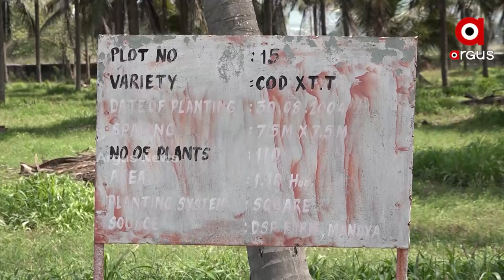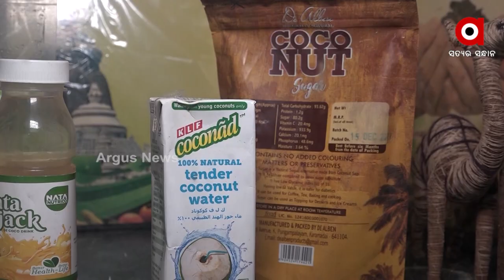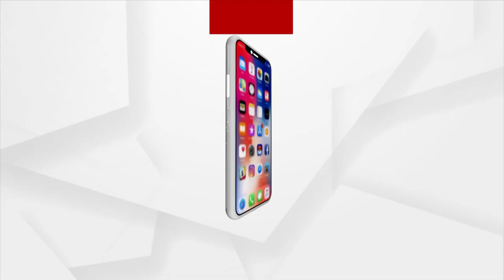ନଡିଆ ଚାଷୀଙ୍କ ପାଇଁ ସଞ୍ଜିବନୀ ସାଜିଛି ନାରିକେଳ ଉନ୍ନୟନ ବୋର୍ଡ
ନଡିଆ ଚାଷୀଙ୍କ ପାଇଁ ସଞ୍ଜିବନୀ ସାଜିଛି ନାରିକେଳ ଉନ୍ନୟନ ବୋର୍ଡ । କେନ୍ଦ୍ର ସରକାରଙ୍କ ବିଭିନ୍ନ ଯୋଜନା ମାଧ୍ୟମରେ ଚାଷୀଙ୍କୁ ମିଳୁଛି ସବସିଡି । ଚାଷର ତାଲିମଠାରୁ ଆରମ୍ଭ କରି ବୀମା ପର୍ଯ୍ୟନ୍ତ ବିଭିନ୍ନ ସୁବିଧା ଯୋଗାଉଛି ବୋର୍ଡ ।